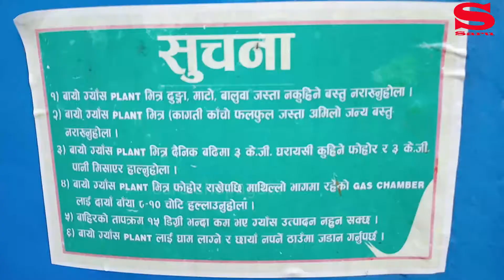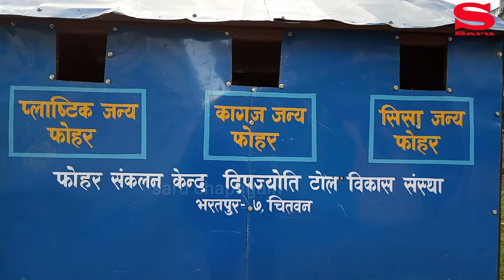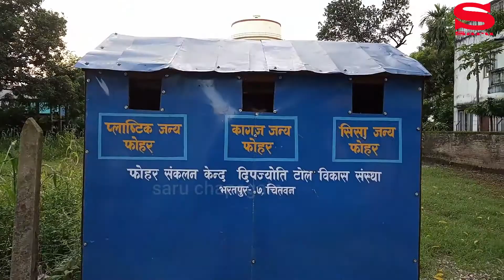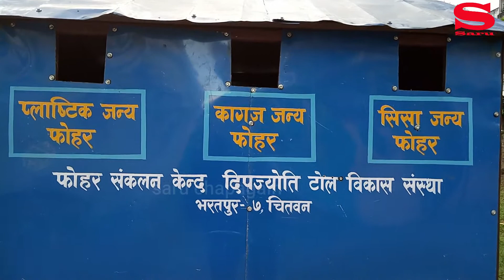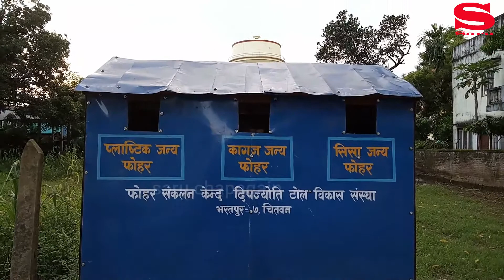घरबाट निस्कने फोहोरबाट चितवनमा ग्यास निकालिएको छ।BIO GAS